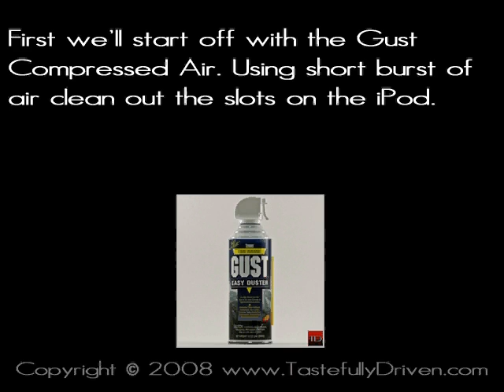How to Clean your iPod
We demonstrate how to clean your laptop using quality products that are safe for your iPod. The products we use are Plexus Plastic Cleaner Protectant & Polish Microfiber Towel and Gust Compressed Air

Clean your iPod Nano, iPod Touch, iPod Mini, iPod Shuffle, and iPod Video.

Tastefully Driven the contemporary shopping lifestyle.